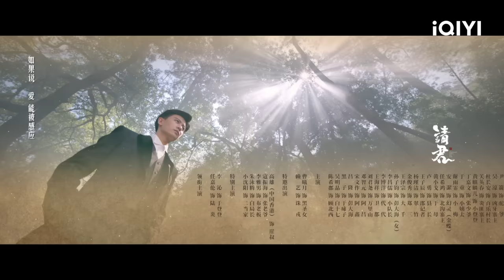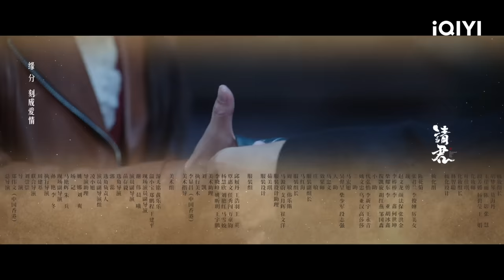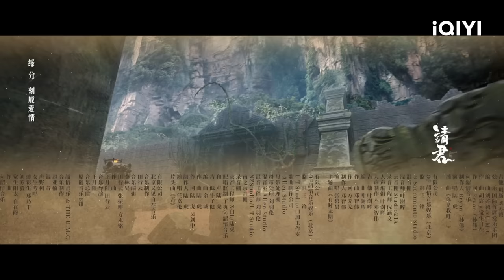【FULL】为爱沉睡千年的杀神将军陆炎苏醒！女土匪于登登对其一见钟情~ | 请君 Thousand Years For You EP01 | 任嘉伦 李沁｜✦ 爱奇艺东方奇幻 ✦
带你走进千年奇幻爱恋！

【剧情简介】《请君》是由郑伟文（《陈情令》）执导，任嘉伦（《周生如故》）、李沁（《庆余年》）主演，小沈阳（《欢乐喜剧人》）特别出演，赖艺（《全职高手》）特约主演的电视剧。 本剧讲述了“千年将军”陆炎（任嘉伦 饰）和“仗义女寨主”于登登（李沁 饰）之间令人啼笑皆非的爱情故事。剧中有着神秘力量的陆炎阴差阳错结识了青泉寨大当家于登登，这段有着千年因缘的爱情由此展开。 本剧将在爱奇艺国际站（iq.com）在线播出。

主演：任嘉伦 李沁